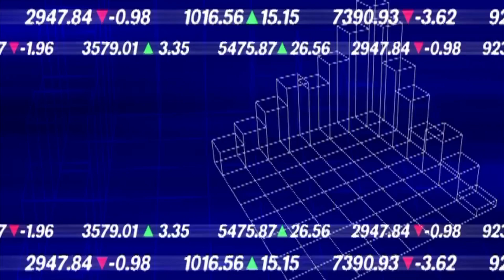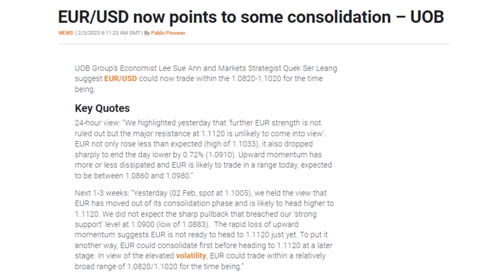TRENDING FOREX NEWS.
EURUSD now points to some consolidation – UOB

Following is the news link of every mentioned new in the video